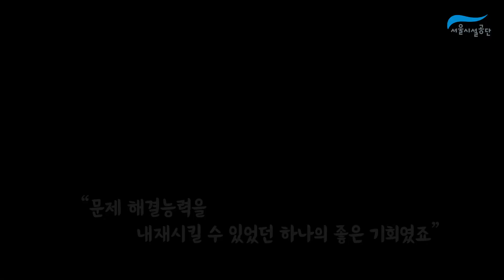창립 40주년 맞이 선배와의 만남, 직장생활 노하우, 공단 이모저모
서시공스토리 7편에서는 창립 40주년을 맞이하여
공단에 1984년 입사하여 임원으로 퇴직하신 김윤기 본부장님을 만나 인터뷰를 하였습니다.
공단에 대한 애정이 남다른 본부장님께서 후배들에게 들려주는 공단의 이모저모,
직장생활의 꿀팁 등 어디서도 들을 수 없는 진심어린 말씀들이 (재직자로서) 인상깊었습니다,

좋은 동료들이 많은 좋은 직장,  우리 서울시설공단의 창립 40주년을 축하하며,
모두 함께 한단계 성장하는 2023년이 되었으면 합니다!